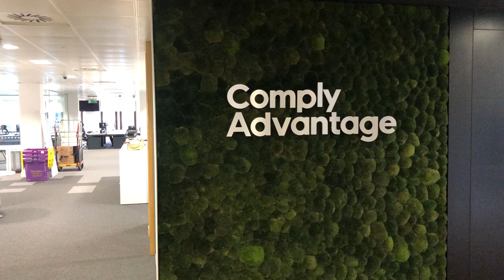ComplyAdvantage London Office